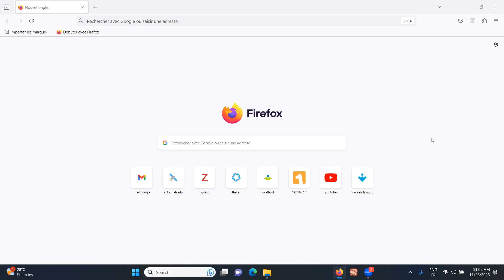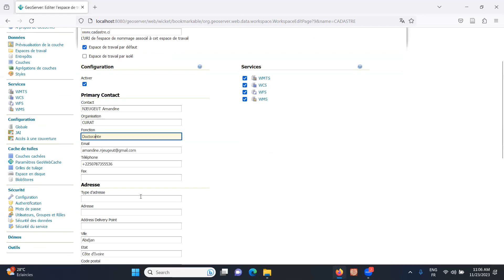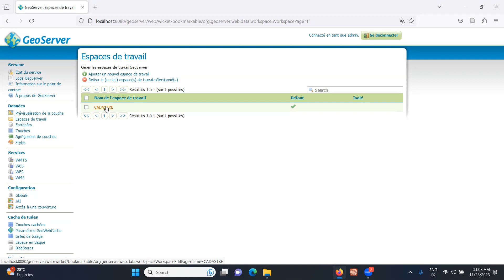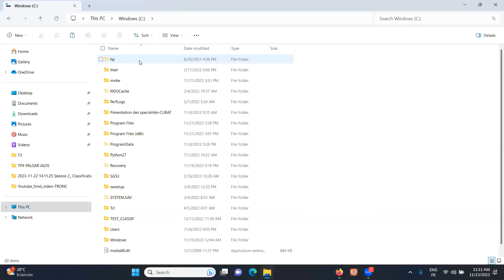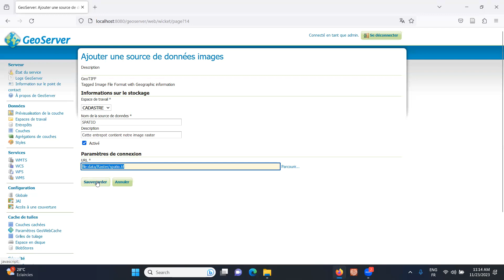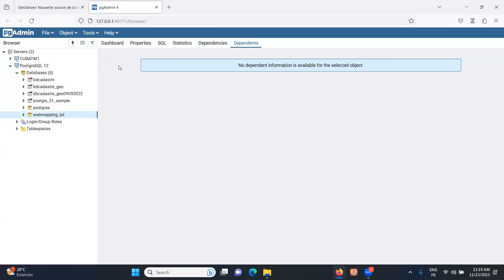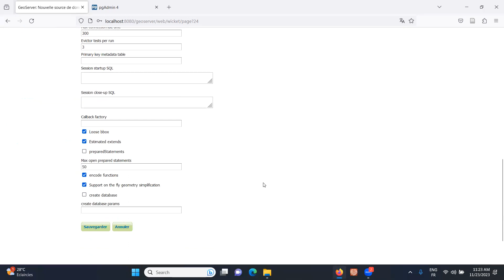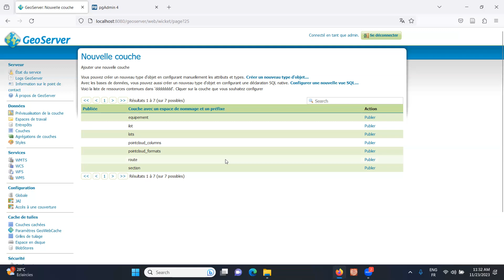Séance 3 Parties 2 WEBMAPPING